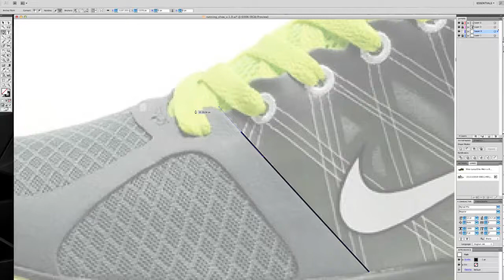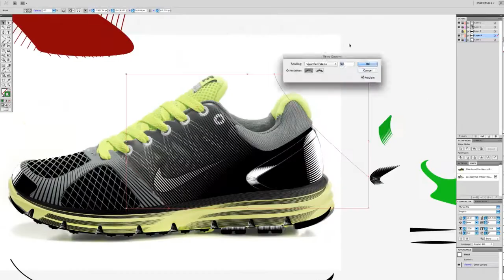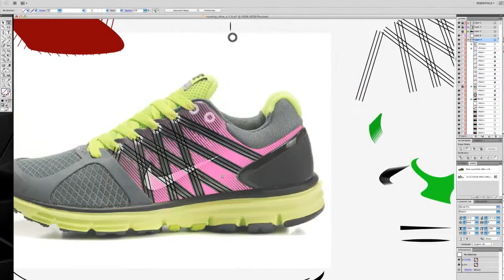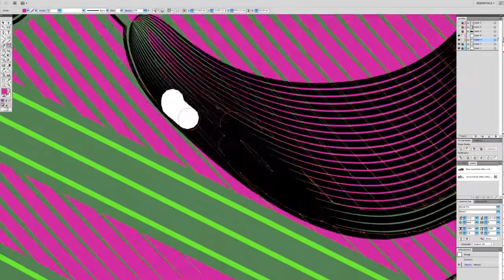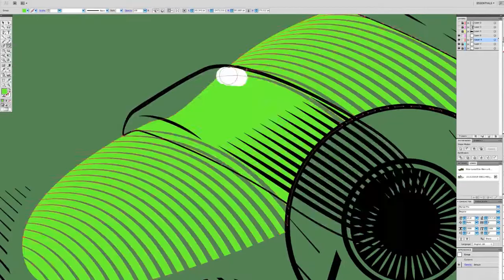The making of 'They Keep You Alive'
The making of "They Keep you Alive" shoe for Rock CF Outrun project.